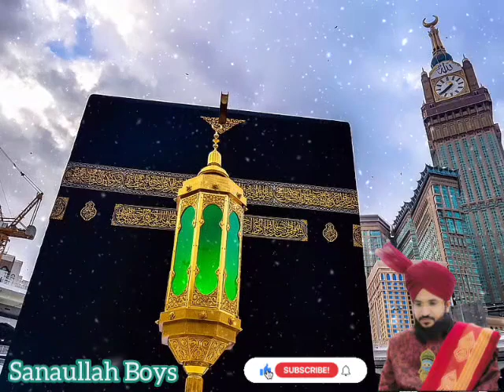Mufti Salman Azhari ka Maidane Arafat me Khitab | hajj2023 Sanaullah Boys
sanaullahboys Sanaullah Boys
Islamic bayan, Nikah, Talaq, dars e quran, dars e masnavi, tareekh e Islam, Sultan salauddin ayyubi, muhammad bin Qasim, Khalid bin Waleed, Hikayat E Saadi, Hikayat E Rumi, Kalam E Alahazrat, urdu poetry, moral stories, Allama Iqbal poetry